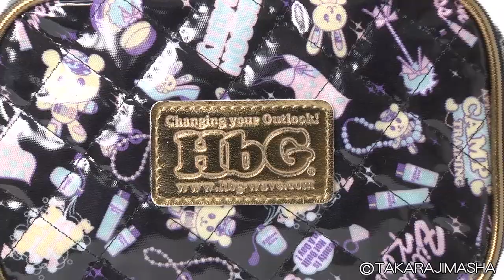HbG キャメろんミニボストンポーチ【CUTiEブランドアイテム（付録)】